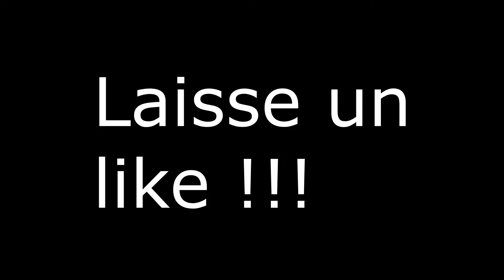FUT 17 - PACK OPENING DU BLED !!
On essaye d'obtenir un bon joueur dans ce petit pack opening du bled.
On peut dire que le défi est à moitié réussi :)